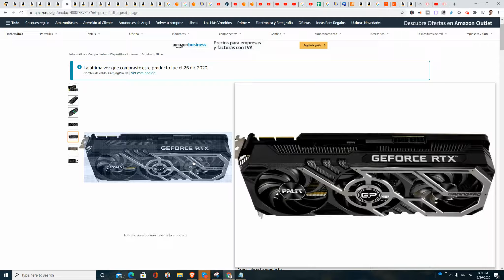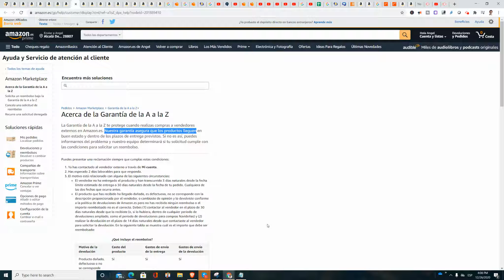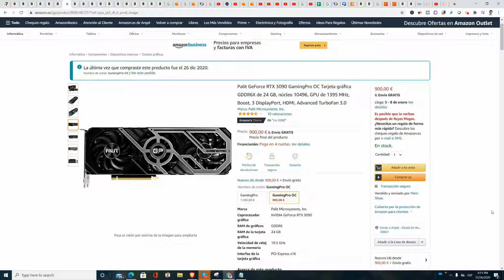FRAUDE EN AMAZON: CÓMO AMAZON AYUDA A QUE TE ENGAÑEN